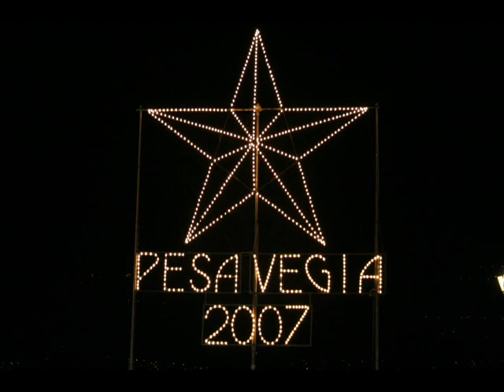Pesa Vegia 2007 a Bellano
Alcuni estratti della Pesa Vegia di Bellano